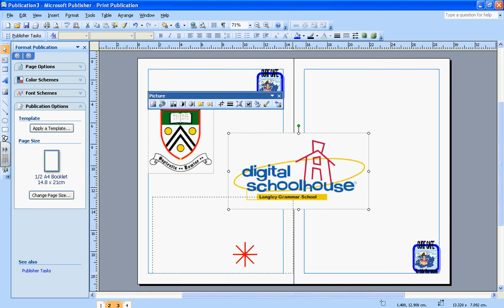DTP: 11 Adding images